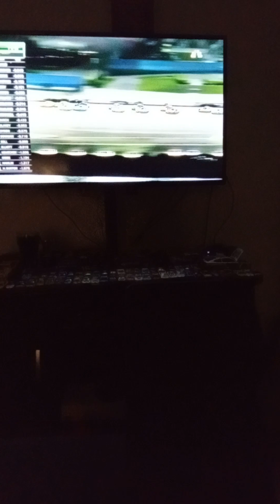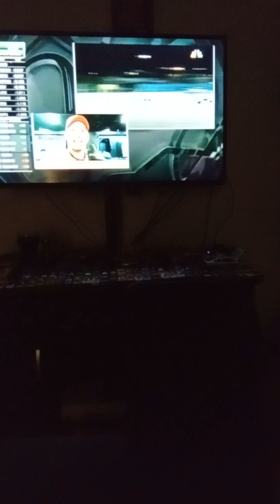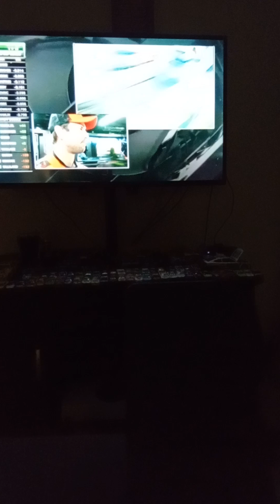START OF STAGE 2-2024 NASCAR CUP COKE 400 AT DAYTONA INTERNATIONAL SPEEDWAY